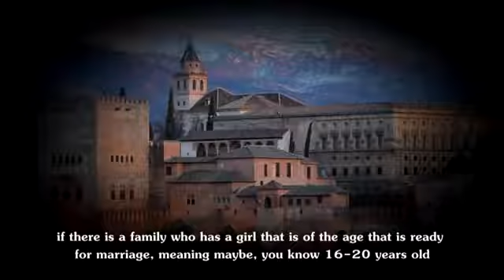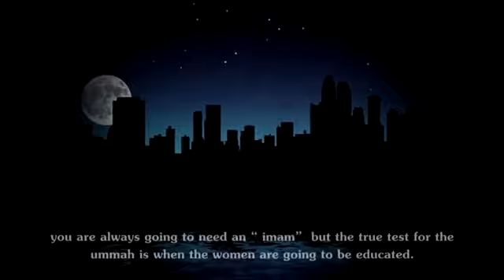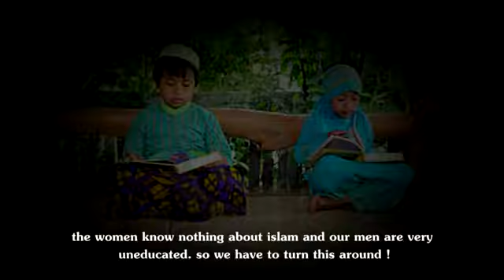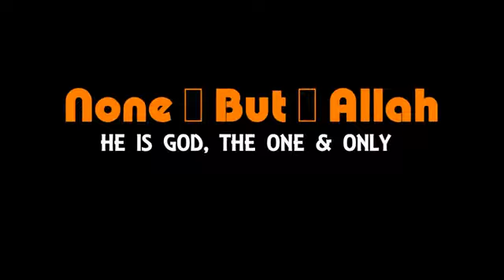When Our Women Are Educated Must Watch The Daily Reminder